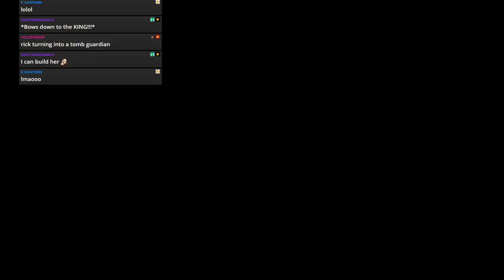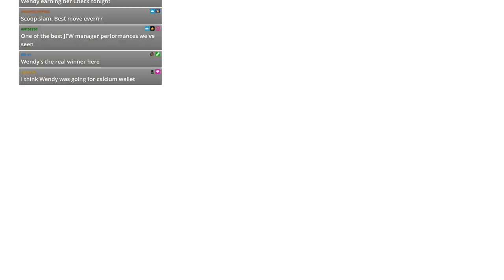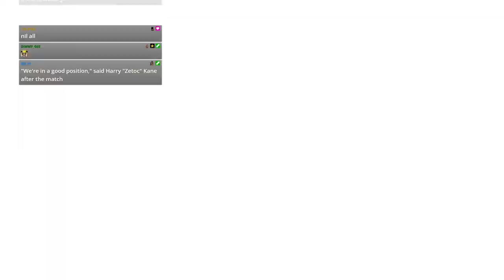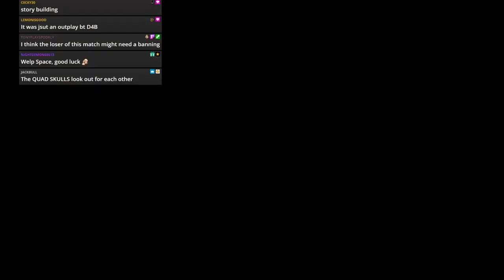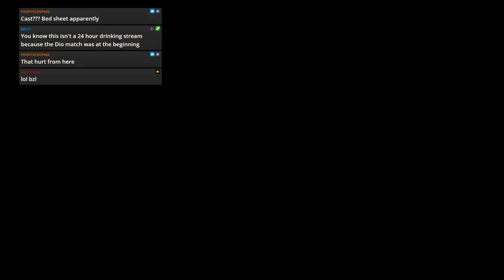WWE 2k19 - JFW Efed - CLAW - Episode 61